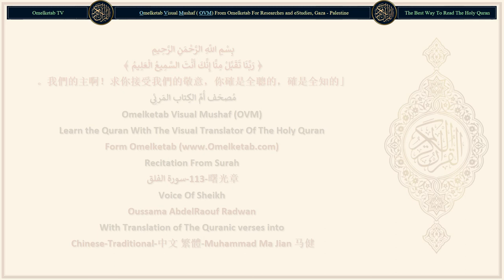113 曙光章 سورة الفلق Chinese Traditional 中文 繁體 Muhammad Ma Jian 马健 Radwan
113-曙光章-سورة الفلق-Chinese-Traditional-中文 繁體-Muhammad Ma Jian 马健-Radwan... [你說: 我求庇于曙光的主,(1)你說: 我求庇于曙光的主,(1)免遭他所創造者的毒害;(2)免遭黑夜籠罩時的毒害;(3)免遭吹破堅決的主意者的毒害;(4)免遭嫉妒時的毒害。(5)]

Surah Name: 113-曙光章-سورة الفلق